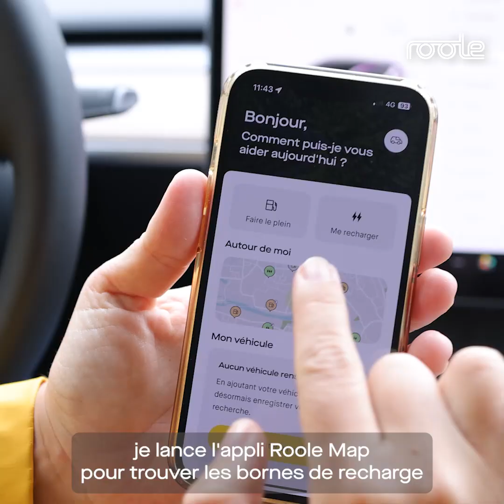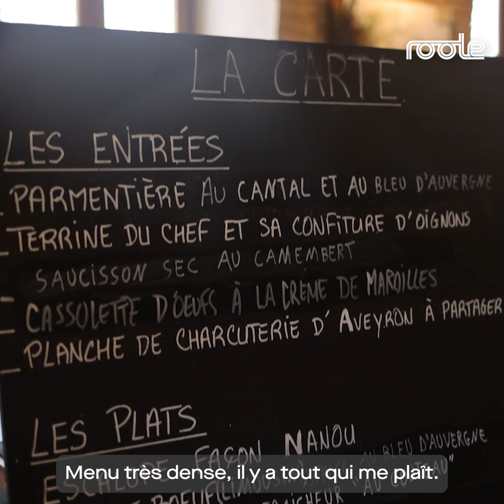Chez Nanou : le routier qui vaut le détour !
« Si tu aimes bien manger, bien boire et passer un bon moment », c'est au restaurant Chez Nanou qu'il faut s'attabler. C'est en tout cas la promesse de l'établissement situé à Mézy-Moulins qui propose une cuisine aveyronnaise, sans chichi et pleine de saveurs.

Sommaire :
0:30 - Présentation du lieu et recharge ;
1:19 - Présentation du menu de Chez Nanou ;
1:50 - Dégustation des profiteroles au chèvre ;
2:22 - Dégustation de la saucisse d'Aveyron ;
2:42 - Dégustation des profiteroles au chocolat ;
3:00 - Interview du restaurateur.